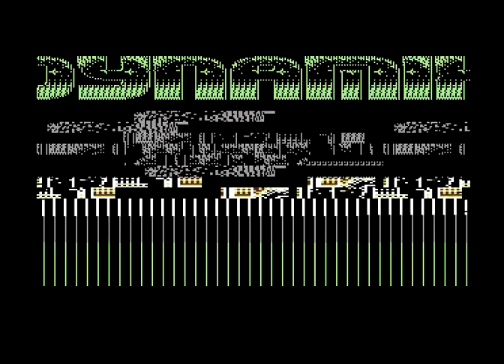C64 Intro: 1990 Dynamix & Abstract Intro